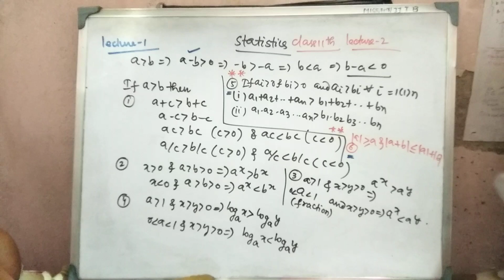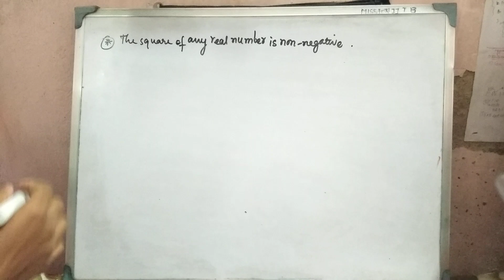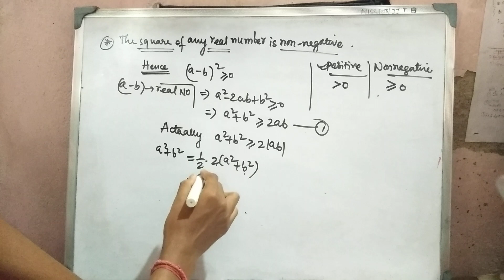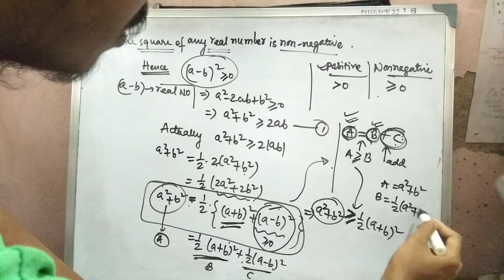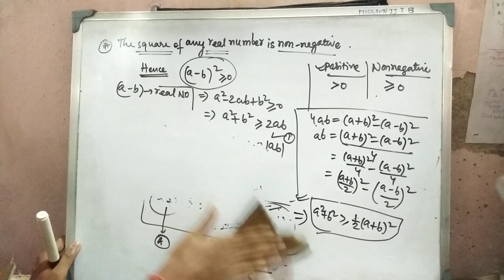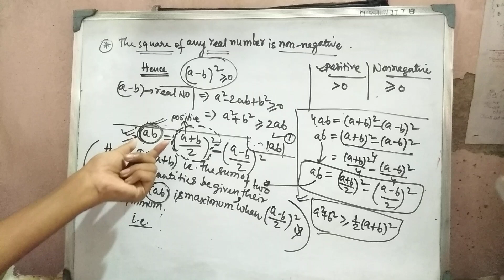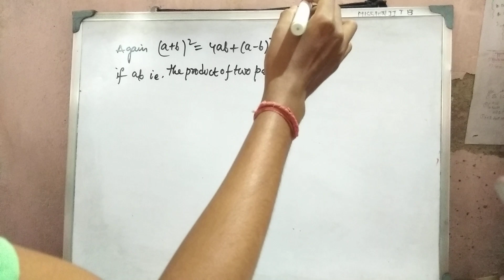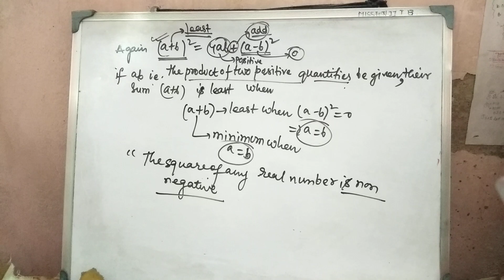WBCHSE STATISTICS FOR CLASS 11 || INEQUALITIES LECTURE 02